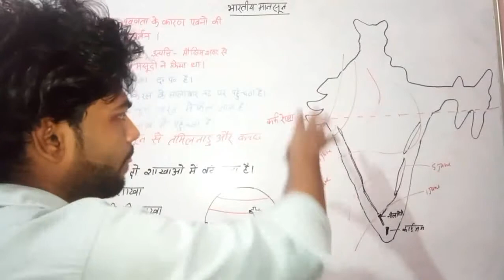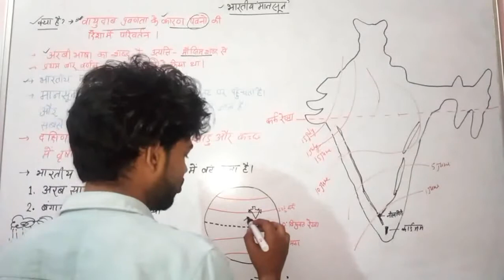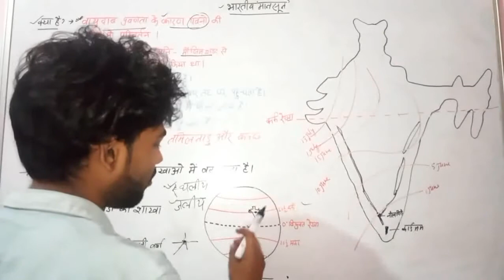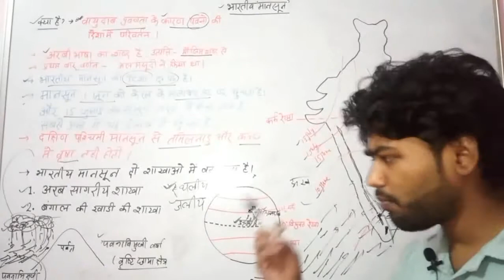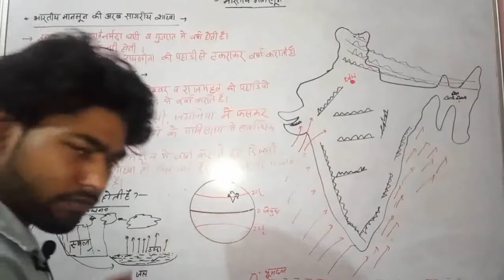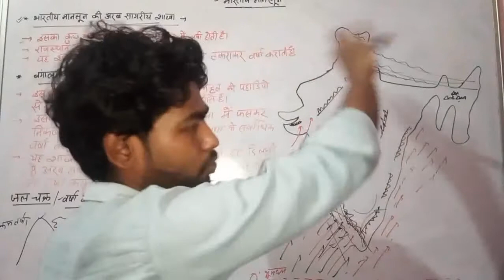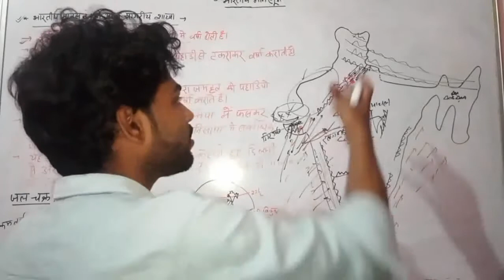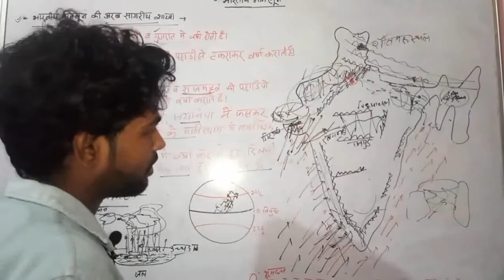class#13||भारत का भूगोल|| भारतीय मानसून||UPTET||SUPERTET|| SSC||RAILWAY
दोस्तो कैसे है आप सभी उम्मीद करता हूं आप सब बहुत अच्छे होंगे घर पे होंगे और सुरक्षित होंगे.
दोस्तो हमारी पिछली विडियोज को देखने के लिए यहां पर लिंक दिए जा रहे है... अगर आपने वीडियो नहीं देखी तो उनको देखिए और समझ कर पढ़िए लिंक  इस प्रकार है...